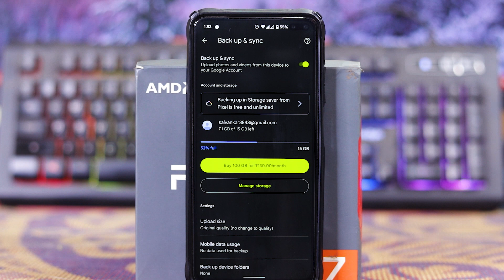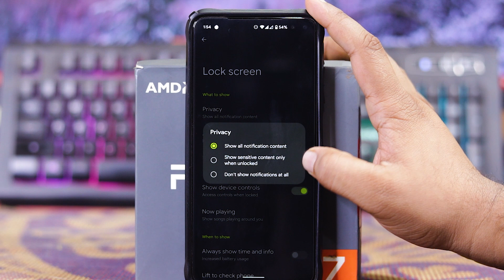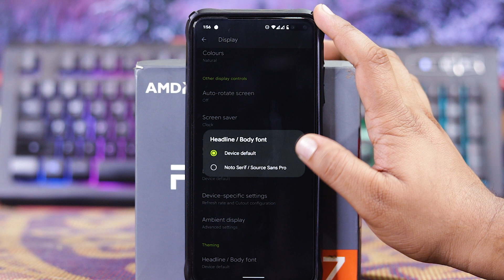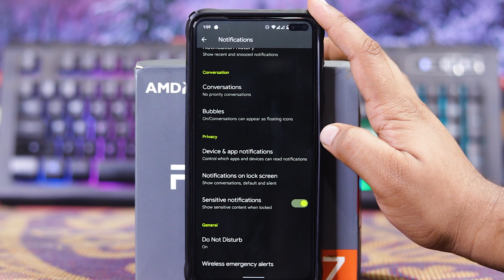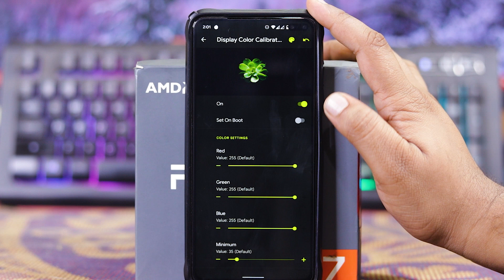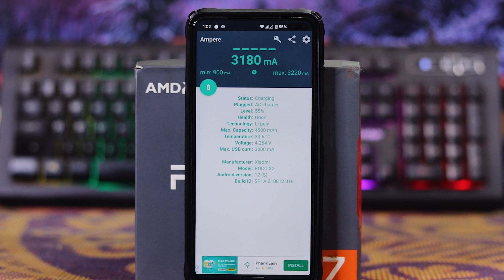Poco X2 Palladium OS 2.0 [A12] Review | Poco X2 Android 12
Guys in this video I have shown you a review of Poco X2 Palladium OS 2.0 [A12] Review | Poco X2 Android 12

16 GB corsair ram:-

deepcool 120 mm Aio:-

deepcool matrexx 55 3f gaming cabinet

Gigabyte 550w 80 plus bronze power supply:-

240 GB  WD SSD:-

My setup:-

Green screen:-

Want to Join My YouTube family  ❤